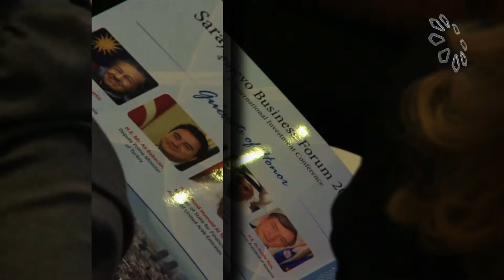SBF 2014 promo (arabic version)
Sarajevo Business Forum 2014 promotional video (arabic version).